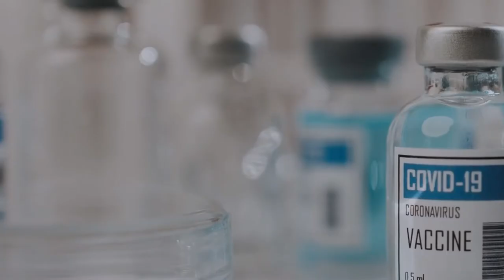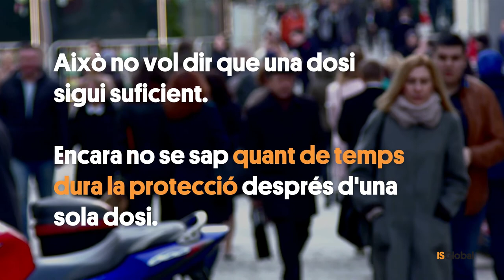VacunesCOVID | Vacuna de Pfizer contra la COVID-19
Quina eficàcia té la vacuna de Pfizer / BioNTech?
Funciona davant les noves variants del virus?
Quant triga a oferir protecció?

Responem alguns interrogants sobre la vacuna de Pfizer.

Consulta més preguntes i respostes sobre les vacunes de la COVID-19 al nostre web:

Publicat el 10 de març de 2021.